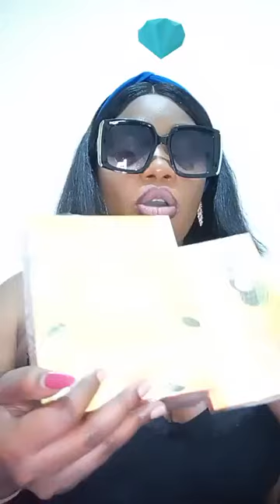Les Réactions des Femmes sont toujour démesurées😃Flore De Lille Veuve Joyeuse_notre Actuelle Vedette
Pok